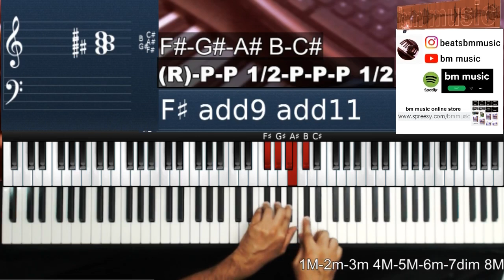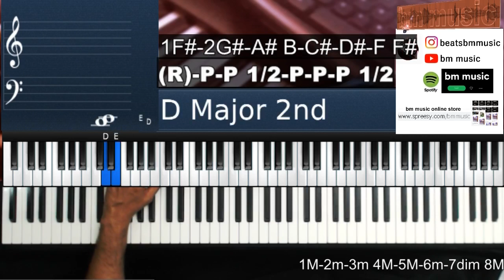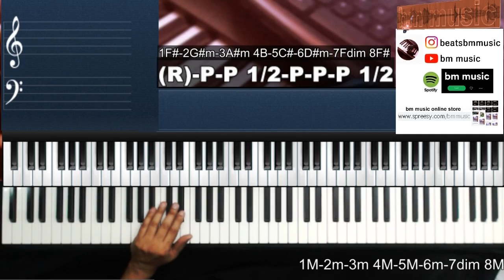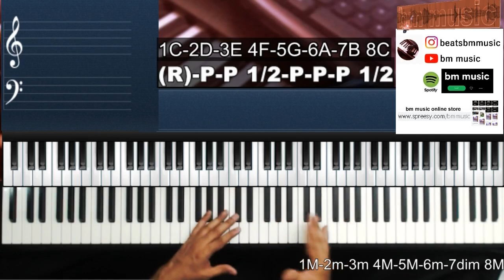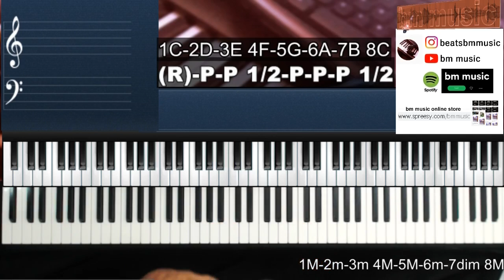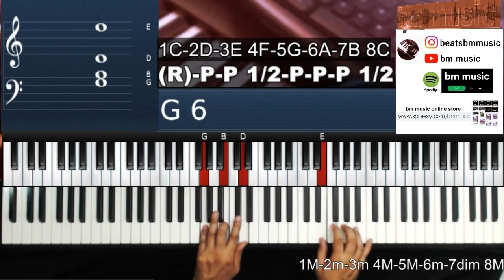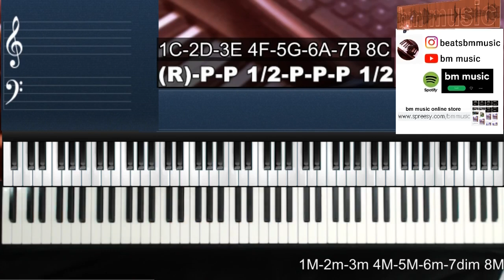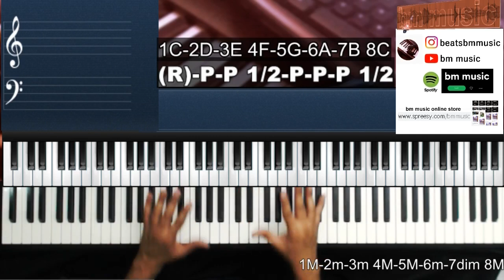como saco el tono de una cancion otra vez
esta es la segunda parte
utilizamos en este video tutorial de piano la cancion de
Alaba a Dios y Algo esta cayendo aqui

espero que este video les pueda ayudar grandemente..